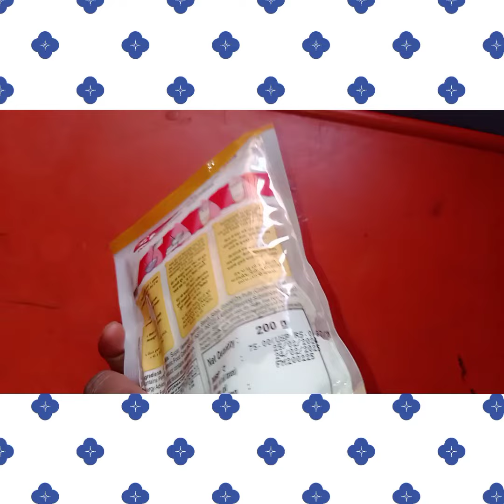Mango Falooda Recipe | Home made Falooda Sev | ଘରେ ବହୁତ ସହଜରେ ବନେଇ ପାରିବେ l Verity recepies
Full written recipe for Mango Falooda

Prep time: 30 minutes
Cooking time: 10-15 minutes
Serves: 3-4 people

Falooda Sev
Ingredients:
 • WATER | पानी AS REQUIRED
 • ICE CUBES | आइस क्यूब्स AS REQUIRED
 • CORN FLOUR | कॉर्न फ्लोर 1 CUP
 • WATER | पानी 2.5 CUPS
Method:
 • To make the falooda sev you will first need to make an ice bath, in a large bowl pour some water & then add the ice cubes into it, your ice bath is ready, along with that you will also need a chakli maker mold with the thinnest plate which is easily available in the market.
 • Now in a separate bowl add the conflour & 1 cup of the total water & whisk it to make a lump free mixture, then add the remaining water & mix well again.
 • Pour this mixture in a nonstick pan & cook it over medium to low flame until it gets pasty & translucent, you will have to keep stirring the mixture continuously, this process will take upto 4-5 minutes.
 • Once the mixture turns translucent add it into the mold carefully, use a napkin to hold the mold, fill it sufficiently & then pipe the mixture out using the mold directly over the ice bath, the falooda sev will set once it touches the ice-cold water, you can repeat the process with the remaining mixture & if the mixture gets cold you can reheat it in the pan while stirring it continuously.
 • Let the falooda sev rest in the ice-cold water for 30 minutes.
 • Your falooda sev is ready.

Sabja
Ingredients:
 • SABJA | सबजा 2 TBSP
Method:
 • Add the sabja in a bowl & add water over it, stir it well once & let it soak for 5 minutes.
 • Your sabja is ready.

Mango milk & puree
Ingredients:
 • MANGOS | आम 4 NOS. (CHOPPED)
 • CONDENSED MILK | कंडेंस्ड मिल्क 250 GRAMS
 • MILK | दूध 1 LITRE

Ingredients:
 • To make mango puree, add the chopped mangos in a mixer grinder jar & blend it into a fine puree, remove ½ a cup of puree aside to use it while plating.
 • In the same mixer grinder jar with the remaining mango puree add the condensed milk & milk, blend it well until all the ingredients combine.
 • Your mango flavoured thick milk is ready, put it in the fridge & serve it chilled.

Assembly:
 • ROSE SYRUP | रोज़ सिरप
 • FALOODA | फालूदा
 • MANGO PUREE | मैंगो प्युरी
 • SABJA | सबजा
 • MANGO CUBES | मेंगो क्यूब्स
 • ALMOND | बादाम (SLIVERED)
 • CASHEW | काजू (SLIVERED)
 • MANGO MILK | मेंगो दूध
 • FALOODA | फालूदा
 • SABJA | सबजा
 • ALMOND | बादाम (SLIVERED)
 • CASHEW | काजू (SLIVERED)
 • VANILLA ICE CREAM | वैनिला आइस क्रीम
 • SABJA | सबजा
 • ALMOND | बादाम (SLIVERED)
 • CASHEW | काजू (SLIVERED)